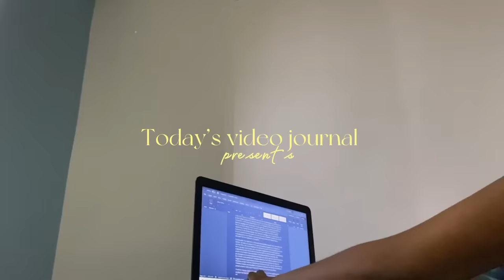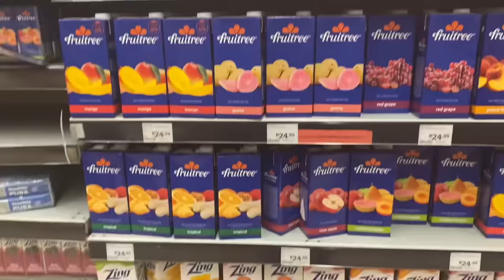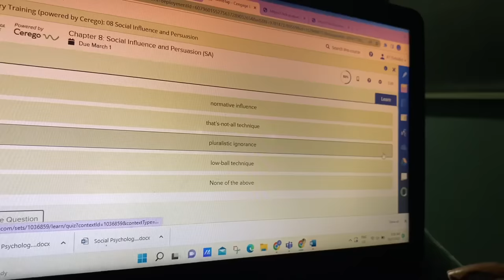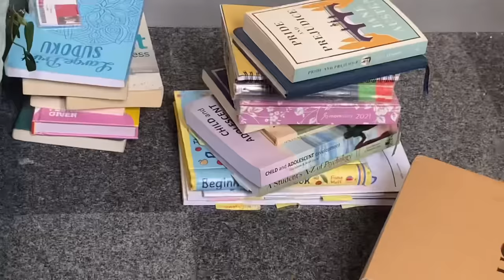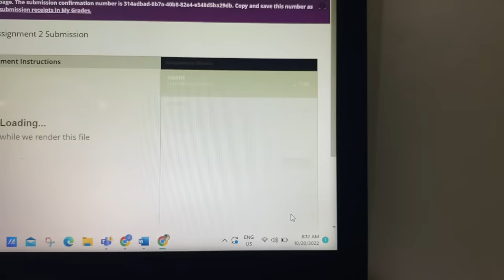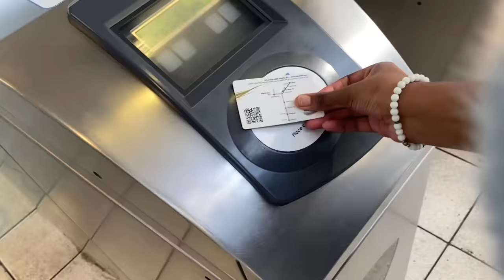uni diaries | A week of cooking , baking , submitting assignments , attending lectures and cleaning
Hi love beams 🤍
Welcome to another video upload 🤍

💌FAQ
• I am Amogelang Teballo Nkone
• I go to the University of Pretoria
•I use InShot and imovie to edit
• Using my iPhone 11 to film

💌cookie recipe

Makes about 25 cookies
Ingredients:
1 cup (230g) Butter, softened
2 cups (250g) Flour
2/3 cup (85g) Powdered sugar
Optional additions:
Vanilla extract
Salt
Sugar for coating
Directions:
1. Preheat oven to 180C.
2. In a large bowl cream together the butter and powdered sugar until light and fluffy. Add the flour and mix until combined. If the dough is too soft, add 2-3 tablespoons of flour
3. 2 wavs to shape the cookies:
4.Shape the dough into a disk form, wrap in plastic wrap and refrigerate for 1 hour. Then, roll out the dough into  (1/2cm) thick. Then, cut into desired shape (hearts, round, rectangle).
5.Transfer the cookies to the baking tray and bake for 12-15 minutes, until slightly golden.
6.Allow to cool.

💌 Music